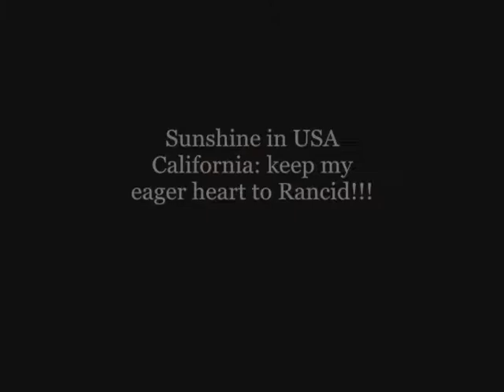Sucker - Chinese punk - Live at Shanghai Yu Yin Tang [2]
Sucker, Chinese punk band from Xi'an plays live at Shanghai Yu Yin Tang, March 4th, 2009

Sucker, punkowa kapela z Xi'anu na koncercie w klubie Yu Yin Tang w Szanghaju, 4 marca 2009